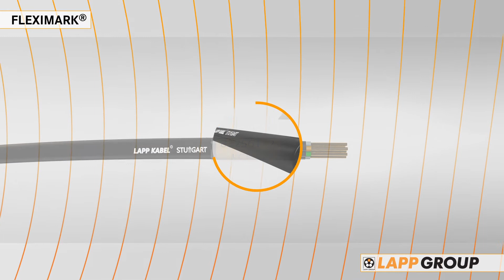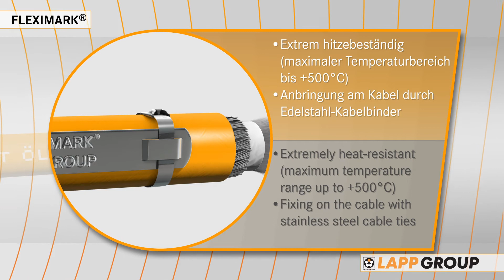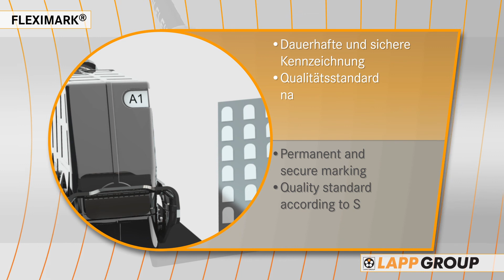LAPP Fleximark opmærkning